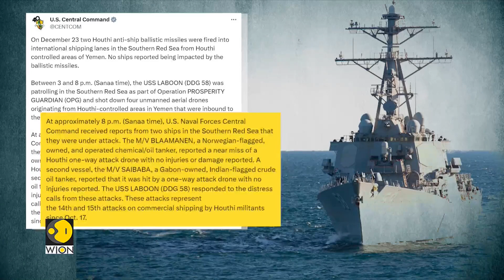Spain will not participate in coalition against Red Sea attacks | WION Pulse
The US has accused Iran of aiding Houthi Pirates. More than 20 countries have joined the US-led coalition to protect Red Sea shipping from attacks by Yemen's Houthi rebels; However Spain will not participate in coalition against Red Sea attacks.